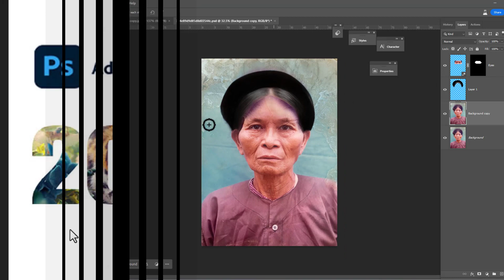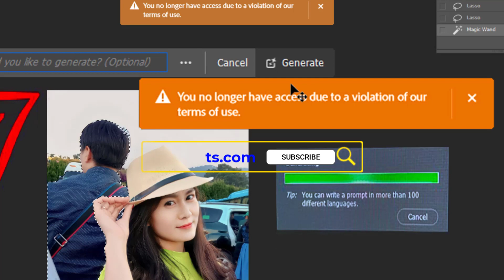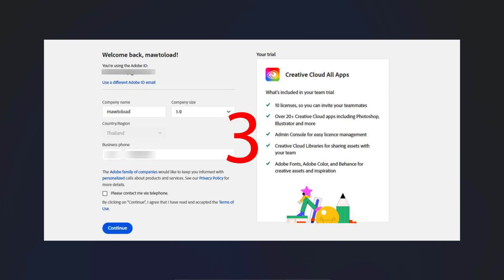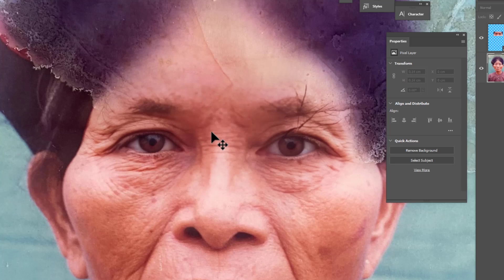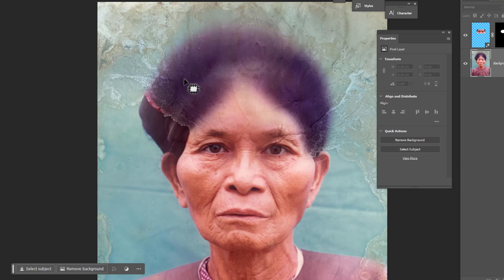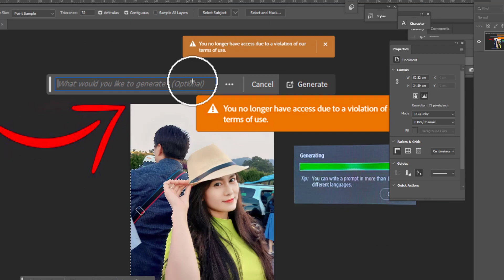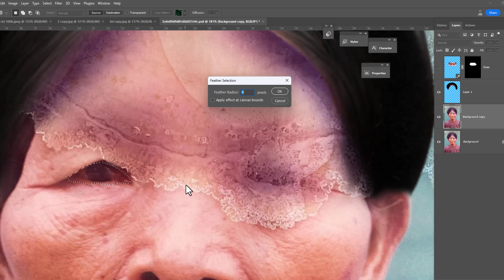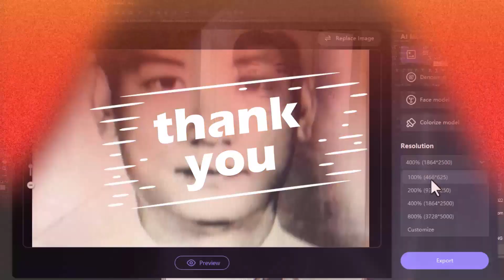Photoshop 2024 Phục hồi ảnh cũ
+16 Preset Portrait Pro 6 full Hướng Dẫn Cài (có phí 50k = 2$ )